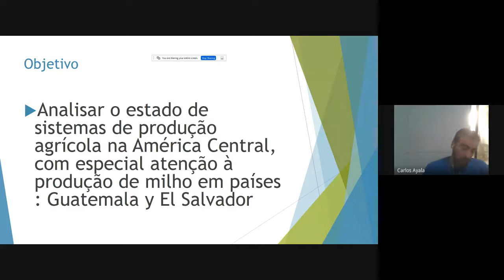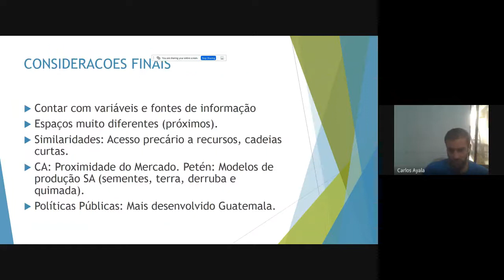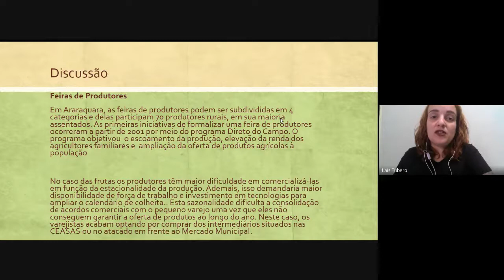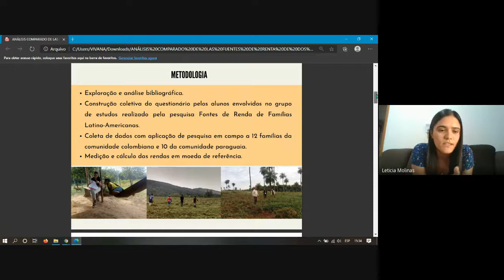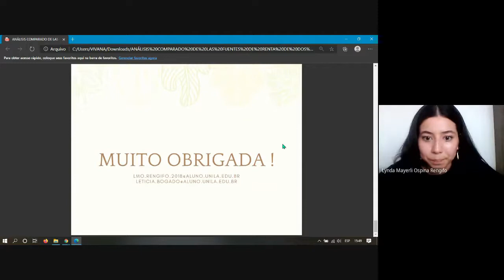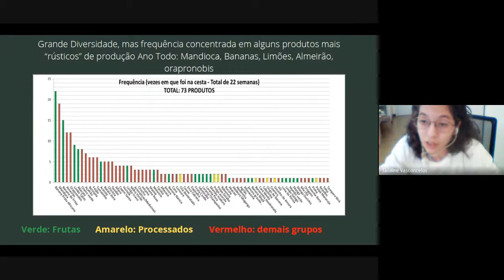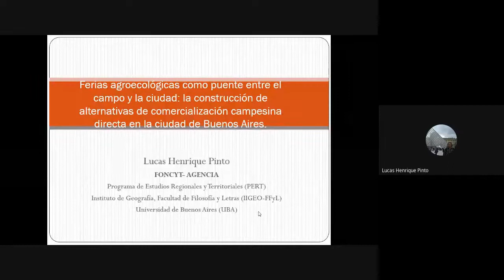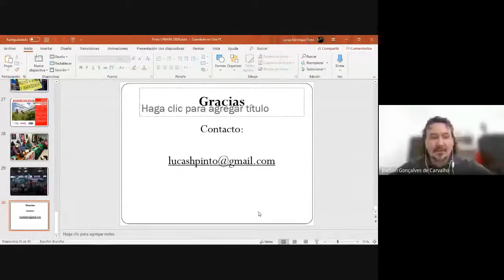Sessão Temática 3C (Comercialização e Segurança Alimentar)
IX Simpósio sobre Reforma Agrária e Questões Rurais - Relações campo-cidade em discussão: superando dualidades em tempos de pandemia

COMERCIALIZAÇÃO E SEGURANÇA ALIMENTAR 19/11 (QUINTA-FEIRA) COORDENADORES: LUIZ MANOEL DE MORAES CAMARGO ALMEIDA (UFSCAR) JOELSON GONÇALVES DE CARVALHO (UFSCAR) Apoio Fapesp